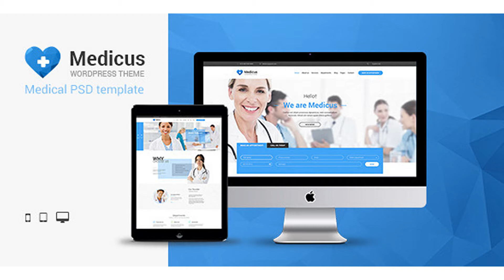Medicus - Multipurpose Medical PSD Template | Themeforest Website Templates and Themes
Medicus is a Medical PSD template for health and medical organizations. The template was purpose-oriented designed with well-organized layers and pixel perfect. The template fits perfectly for a clinic, hospital, doctors, dentist, or any health and medical organization. Template Features 14 layered PSD files included Purpose-oriented design and well-organized layout Based on 1170px Grid System 02 Homepage variations Doctor list and Doctor profile Departments and Timetable page Easily Customizable PSD files with well-organized layers and proper names Pixel perfect Free Google Fonts Font Awesome Icons And much more… PSD Files Included 01_homepage-image.psd 02_homepage-services-slider.psd 03_about-us.psd 04_departments.psd 05_department-introduction.psd 06_department-service.psd 07_list-doctors.psd 08_doctor-profile.psd 09_timetable.psd 10_blog-classic.psd 11_blog-masonry.psd 12_blog-single.psd 13_contact-us.psd 14_make-an-appoitment.psd Fonts In this template, we use font from Google Font: Roboto Icons Font Awesome Images Credits All images we used in this template come from 4 sources. They are very good sources for free images Pic Jumbo Unsplash Wallbase Pixaden Pixabay Shutterstock.com Note: – All these images will NOT be included in purchased package, just for demo purpose Our Featured Themes Our Featured Plugins Don’t forget to visit our blog to keep update with our latest news and releases or stay updated with us via
 Last Update 22 April 15 Created 21 April 15 High Resolution Yes Layered Yes Graphics Files Included Photoshop PSD Minimum Adobe CS Version CS3 Tags care, clinics, doctors, health, healthcare, hospitals, medical, nurses, practitioners, rsvp, service

download Medicus - Multipurpose Medical PSD Template | Themeforest Website Templates and Themes